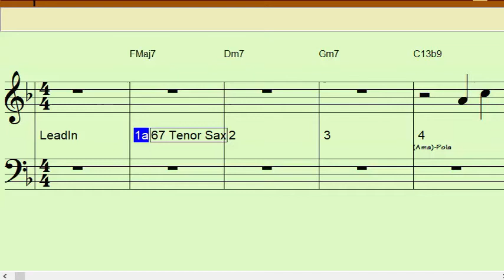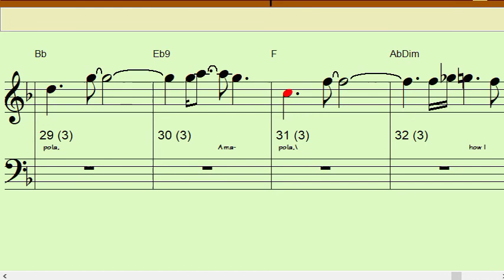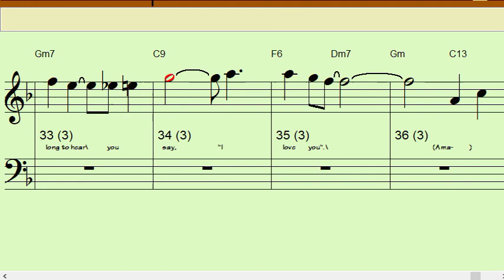Amapola Eb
Backing Track for Bb instruments in Concert Eb
4 measure intro then 32 measures that repeat twice with a 2 measure ending.